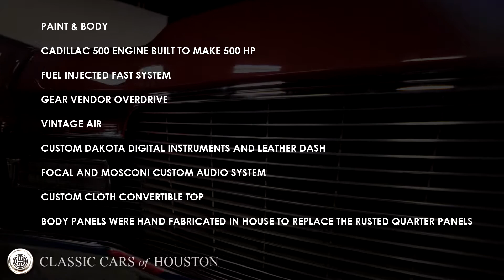1968 Cadillac DeVille Convertible - Classic Cars of Houston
1968 Cadillac DeVille Convertible

Frame-Off Restoration
Cadillac 500 engine built to make 500 hp
Fast Fuel Injection
Gear vendor overdrive
Vintage air
Custom dakota digital instruments and dash
Focal and Mosconi custom audio system
Custom cloth convertible top
Bespoke leather interior
Hand fabricated body panels
Laser straight paint